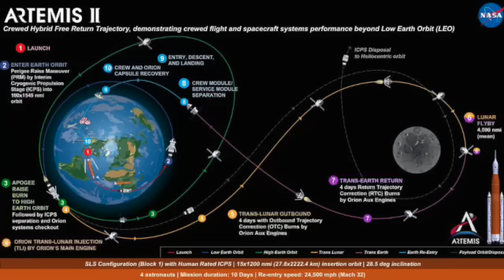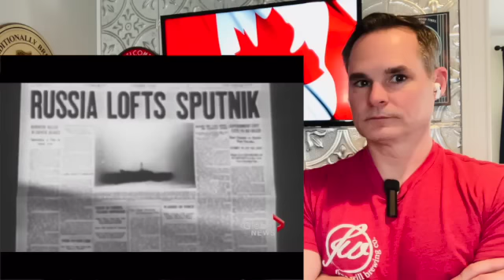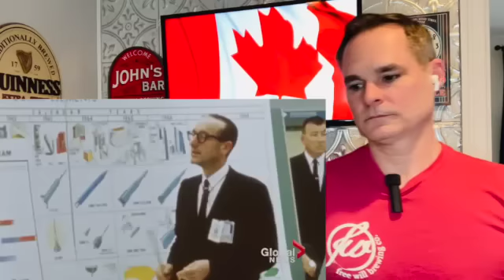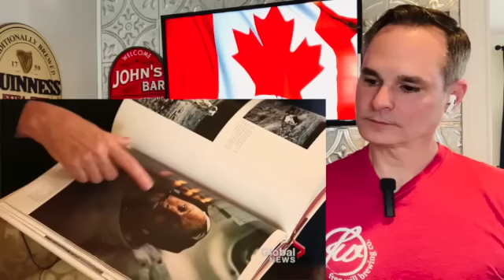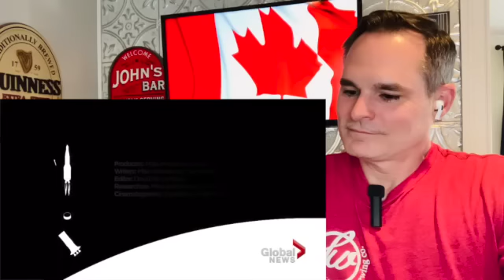American Reacts - The Moon and the Maple Leaf - Canada's Major Contribution to the Apollo Project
Join this American for a fascinating deep dive into the Canadians who's contributions to NASA's Apollo project made landing people on the moon possible.